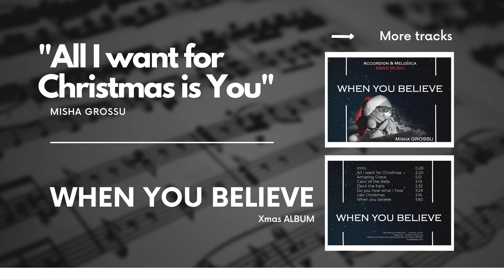All I want for Christmas is You / When you Believe (Xmas album)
All I want for Christmas is you - singed by wonderful Mariah Carey, this song is like a hymn of Winter Holidays and the best way to get the spirit of this magic time. About me ..
All I want for Christmas is you listening my album. I hope you will feel the soul inside this music and simply will ENJOY it.
Stay close to your loved ones!

"When you Believe" - Christmas album by Misha Grossu
Smile like a child
and strongly look for miracles,
Because life is given to win,
Because life is given to BELIEVE!

Christmas - my favorite time of the year.
How I can not adore it?
When everyone is better, warmer, brighter .. when comes the purest and the most sincere inspiration.
From this feeling my album begins - the feeling of When you Believe!